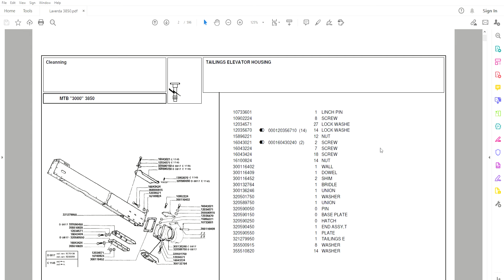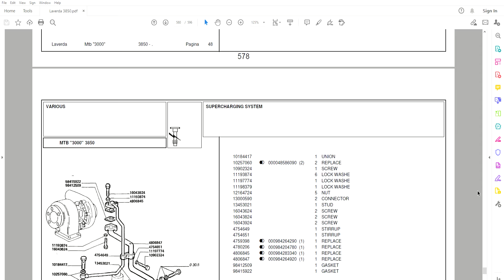Laverda 3850 - Parts Catalog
Parts Catalog / Parts Manual / Parts List / Parts Book
595 pages in English
CLEANING
DRIVER'S PLATFORM
ELECTRIC SYSTEM
ELEVATOR
ENGINE (complete 8361 SI 10 engine catalog)
HYDRAULIC SYSTEM
STRAW WALKERS
TANK AND FAIRINGS
THRESHER
TRANSMISSION
VARIATIONS
VARIOUS

• Zoom IN/OUT